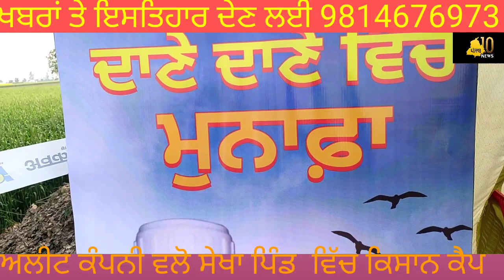ਅੇੈਲੀਟ ਕੰਪਨੀ ਨੇ ਸੇਖਾਂ ਕਲਾਂ ਵਿੱਚ ਕਿਸਾਨ ਕੇੈਪ ਲਗਾਇਆ ਕੰਪਨੀ ਅਧਿਕਾਰੀਆਂ ਨੇ ਕਿਸਾਨਾਂ ਨੂੰ ਦਿਤੀ ਜਾਣਕਾਰੀ